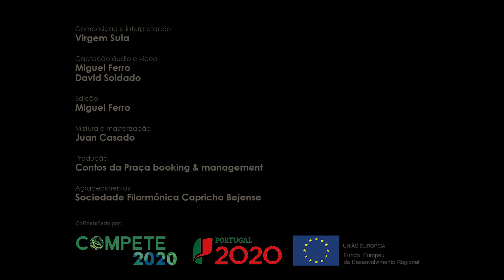Virgem Suta - Maria Alice (SERPA)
Composição e interpretação: Virgem Suta
Captação de áudio e vídeo: Miguel Ferro e David Soldado
Edição: Miguel Ferro
Mistura e Masterização: Juan Casado
Produção Executiva: Contos da Praça - Booking & Management
Agradecimentos: Sociedade Filarmónica Capricho Bejense

Este projeto é cofinanciado pelo COMPETE 2020, PORTUGAL 2020 e pelo Fundo Europeu de Desenvolvimento Regional da União Europeia.